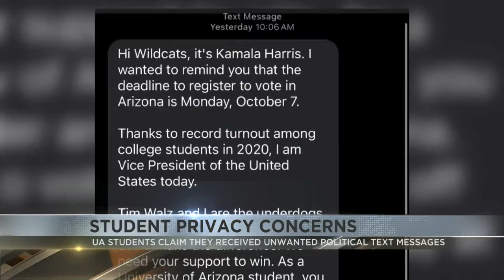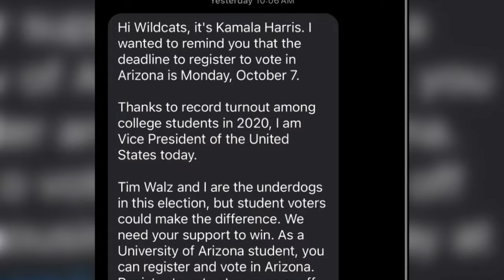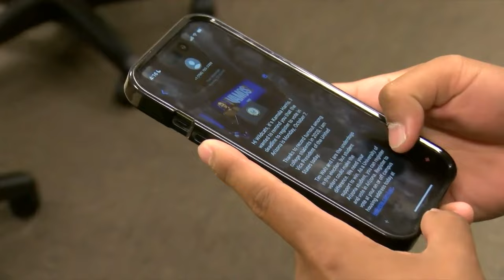UA students worried about how Kamala Harris campaign obtained their data for political text messages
Students are accusing the University of Arizona of selling their data to the Kamala Harris campaign without their knowledge.